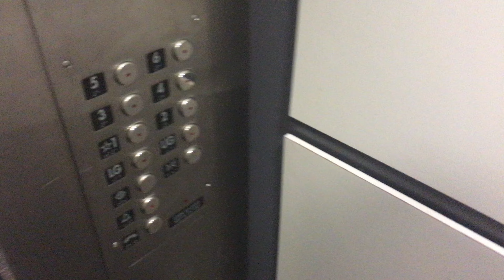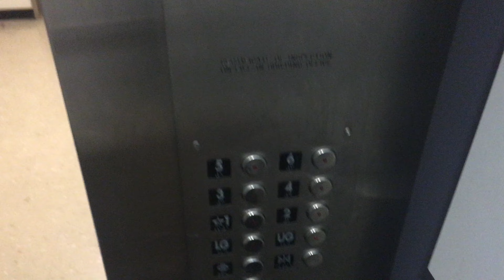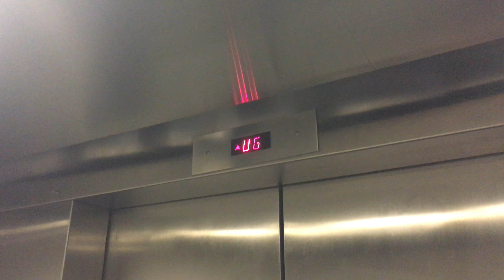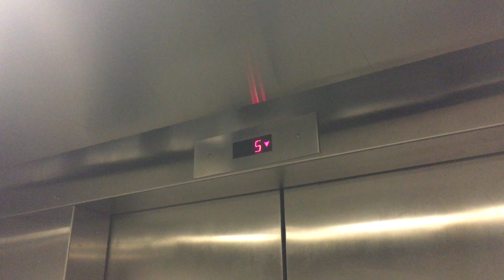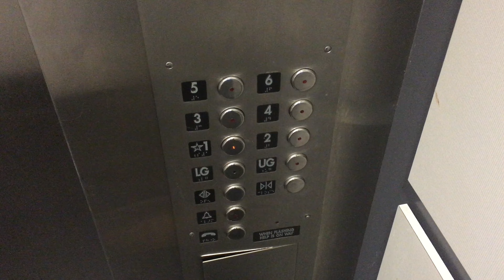Washington, DC: Modernized Unknown Traction Elevators in Funger Hall at George Washington University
(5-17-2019) These are the elevators in Funger Hall at George Washington University in Washington, DC.

Installer & Modernizer: Unknown
Type: Geared Traction
Installed: 1968
Modernized: 2006
Speed: 300 FPM
Capacity: 5000 Pounds
Exterior Buttons: Innovation Universal
Interior Buttons: Innovation Security
Distance: 8 Floors
Floors Served: LG, UG, *1, 2, 3, 4, 5, 6
Doors: Center-Opening